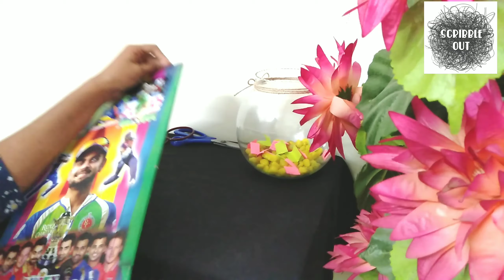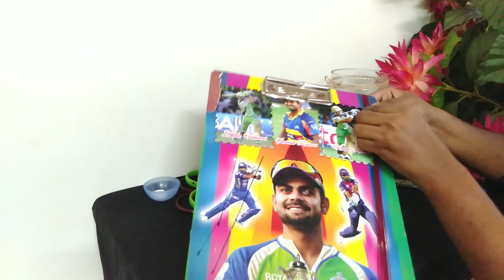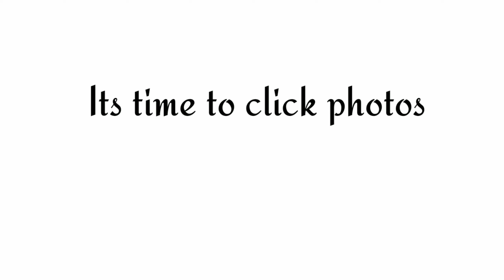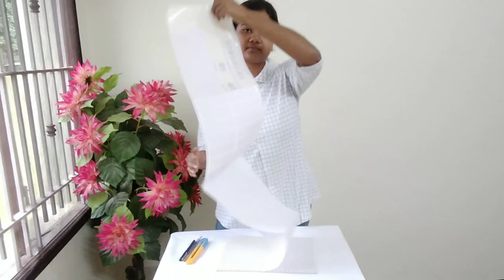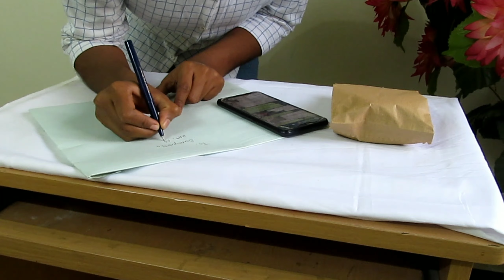Scribbleout's thread bangle making to final packing vlog|How to make thread Bangles|logo designing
Hi everyone
|About|
In this video I have shared the making of scribbleout's thread bangle.
I have show in detail the process of making thread bangle .
This video also includes packing and logo designing stuffs.

For purchase

Order thread Bangles or mask through Instagram.